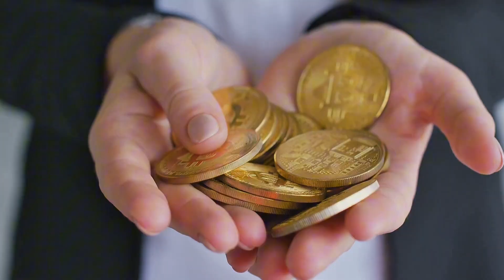Gold Mining: Unearthing Riches from Ice and Mountains!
Join us as we dive deep into the fascinating world of gold mining, exploring the innovative methods and cutting-edge machinery used to extract this precious metal from the depths of ice and towering mountains. Discover the science behind gold extraction and the challenges faced by miners in extreme conditions. We’ll also discuss the worth of gold and its impact on the economy, making this video a treasure trove of information for enthusiasts and curious minds alike.